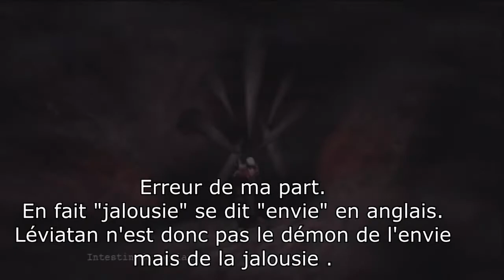[Let's Play] Devil May Cry 3 #5 : Au plus profond de la bête (ta mère) FR HD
Dante a enfin révélé son vrai pouvoir et les gargouille en font les frais. Il décide maintenant de s'attaquer à Léviathan, démon de l'envie en personne, depuis l'intérieur...